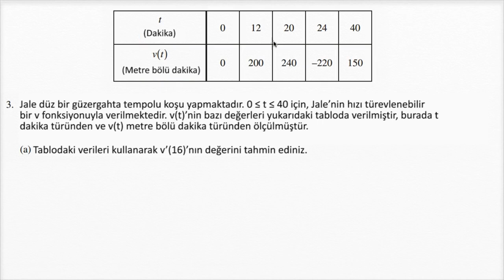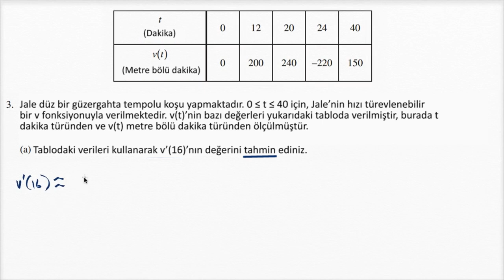AP Kalkülüs (İleri Seviye Kalkülüs) Soru Çözümü: İvmenin Yaklaşık Değeri (Matematik)